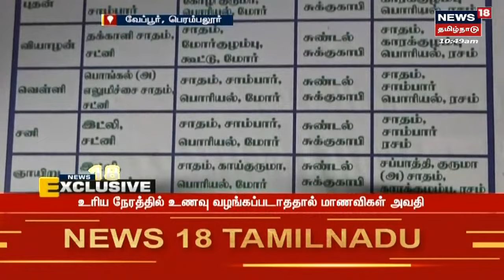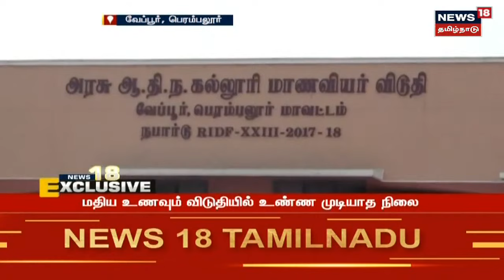News18 Exclusive | Perambalur அரசு கல்லூரி விடுதிகளில் மாணவிகளுக்கு தரமற்ற உணவு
News18 Exclusive | Perambalur அரசு கல்லூரி விடுதிகளில் மாணவிகளுக்கு தரமற்ற உணவு | செய்திகளை  துல்லியமாகவும் துரிதமாகவும் வழங்கும் தமிழகத்தின் முதன்மை செய்தி தொலைக்காட்சி உங்கள் நியூஸ் 18 தமிழ்நாடு.